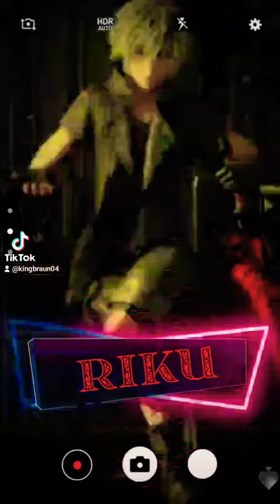RIKU TIK TOK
💥SIGANME EN MI TIK TOK PARA VER MAS CONTENIDO ASI UWU UN GRAN SALUDO A TOD@S😃

🤪QUIERES UN SALUDO EN MIS PROXIMOS VIDEOS DE MI TIK TOK SIGANME Y COMENTEN MIS VIDEOS EN TIK TOK 😎👍